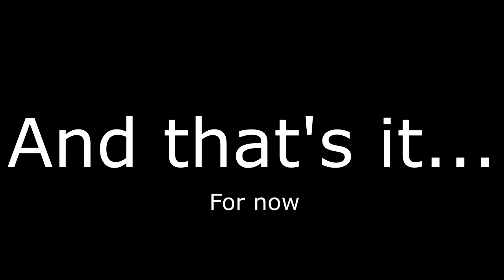Dirty Bee Movie Confessions Simulator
how did i find this
Link to stuff: